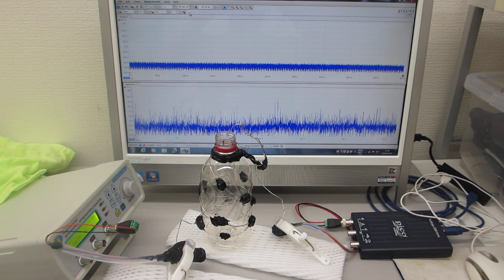メガヘルツの非線形現象（樹脂容器の超音波伝搬特性）を利用した、超音波実験（超音波発振制御技術の開発 超音波システム研究所）